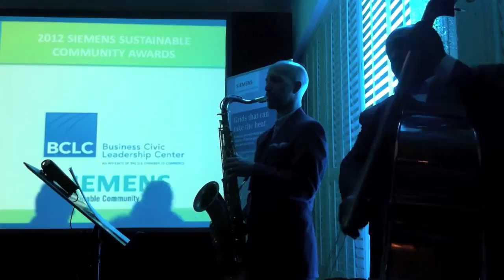David Freeman Trio-Stablemates (Benny Golson)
original music by Benny Golson